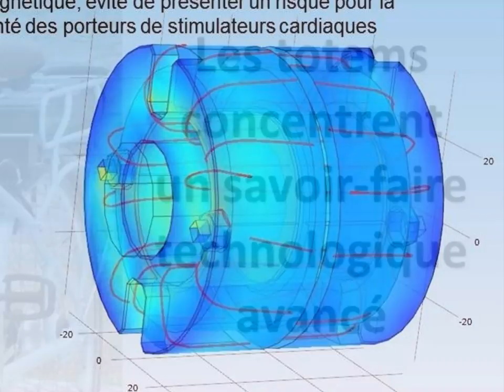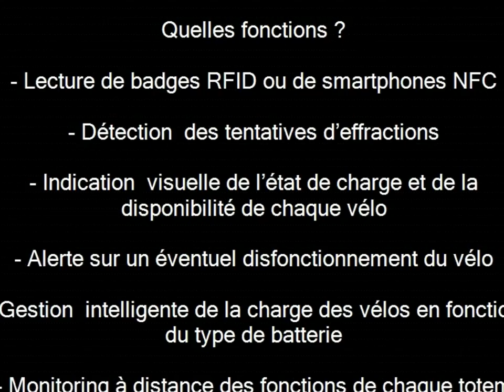la 1ère station de recharge sans fil par induction multimodale pour VEA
Les avantages de l’induction proposée par Clip&Bike
Les vélos électriques permettent de se déplacer sans effort et sans polluer, à condition de les recharger de temps en temps.
Il n’est plus nécessaire de transporter son chargeur et de le connecter dans une prise avec le risque de se le faire voler. Le chargement par induction est un atout technologique essentiel car il ne craint ni la pluie ni l’humidité et son rendement est de l’ordre de 93%.
La sécurité électrique et magnétique est totale car les inducteurs sont enrobés dans des matériaux composites avec un très grand coefficient d’isolation électrique et une étanchéité sûre qui permet son usage sous la pluie.
Le système enferme le champ magnétique dans des coques de ferrite qui se font face et ne risque pas de provoquer des effets indésirables sur les pacemakers des utilisateurs ou des passants.
La problématique du charbonnage des connecteurs est supprimée et il ne peut y avoir d’oxydation de ces connecteurs
La gestion du chargement de la batterie est automatisée et peut être adaptée à tout type de batteries.
La recharge peut être alimentée par le secteur ou par des panneaux photovoltaïques.
La sécurité contre le vol
Le système d’attache intégré aux inducteurs est conçu pour résister à une traction de plusieurs milliers de Newton
Le contrôle permanent du bon fonctionnement de l’attachement garantit que le VAE est bien sécurisé. Le système de fermeture et d’ouverture de l’attache est exécuté après la lecture d’une carte RFID et éventuellement d’une lecture biométrique de l’empreinte digitale du titulaire de la carte.
La société Clip&Bike
Clip&Bike® est une société de recherche et de développement proposant des solutions innovantes dans les domaines liés à la mobilité sécurisée. Clip&Bike® développe des solutions de chargement par induction des batteries pour tout type de véhicules ou de matériels électriques terrestres, sous-marins ou aériens et dans différents domaines et plus particulièrement dans la recharge des robots, des vélos à assistance électrique, des fauteuils électriques pour handicapés ou des scooters PMR.